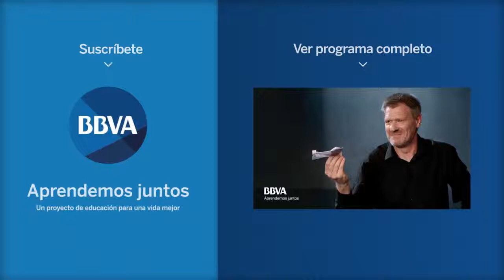¿Cómo funciona el cerebro de un adolescente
David Bueno i Torrents, profesor e investigador de genética en la universidad de Barcelona y ha sido investigador en la Universidad de Oxford. En su libro Neurociencia para educadores aporta todo aqueo que los educadores han querido saber sobre el cerebro de sus alumnos.